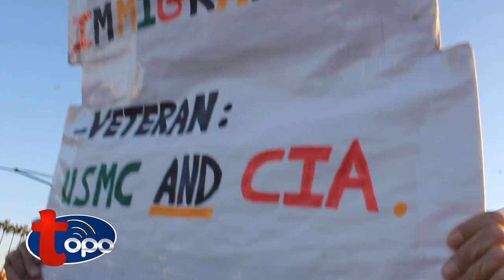UPDATE - Dream Act Students vs Joe Arpio (SB1070)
Seis jovenes estudiantes indocumentados salieron de las sombras para apoyar el DreamAct y enfrentarse al alguacil Joe Arpio en un acto de desobediencia civil en Phoenix Arizona. Los seis fueron arrestados.

Despues del anuncio del Presidente Obama, miles y miles de estudiantes tendran la oportunidad de hacer realidad su sueño. FELICIDADES DREAMERS (Soñadores).

Six undocumented students came out of the shadows in support of the Dream Act and vs. Sheriff Joe Arpio in a civil disobedience act in Phoenix Az., all six were arrested.
Shot and Edited by cameraman Everk Sánchez